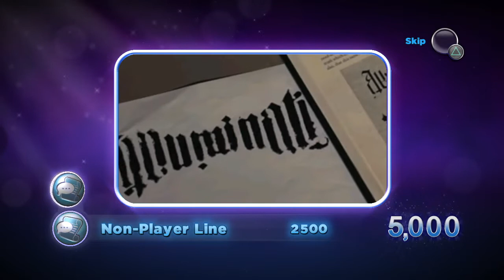Yoostar Madness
If you ever wanted to know what it feels like to dump 60 dollars into a bargain bin PS3 game and an outdated PS3 webcam feels like, here it is!